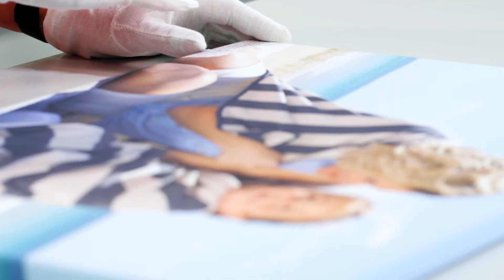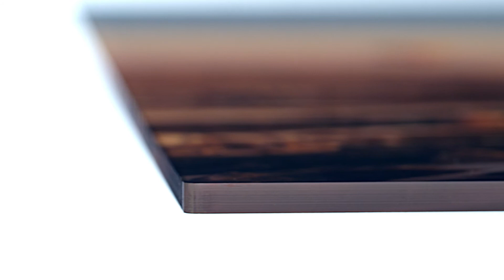CEWE FOTOOBRAZY - dekoracje ścienne z własnych wspomnień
CEWE FOTOOBRAZY to Twoje zdjęcia na różnego rodzaju powierzchniach? To najlepsze dekoracje ścienne i idealny prezent.